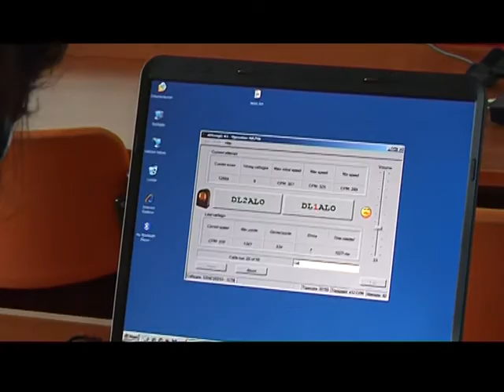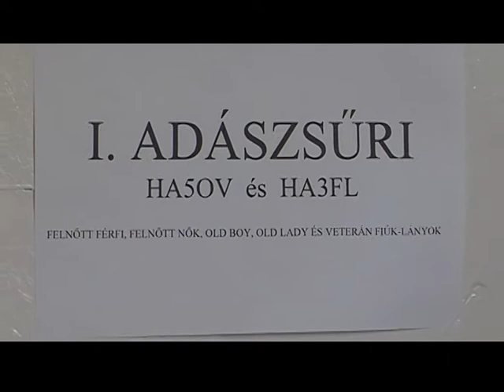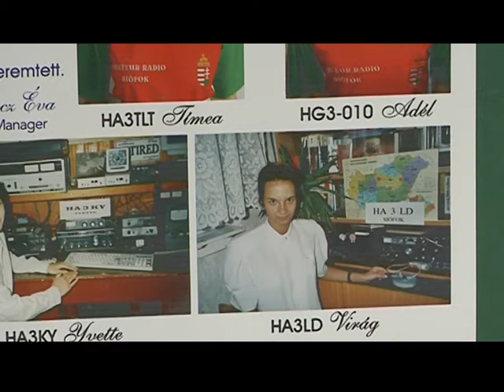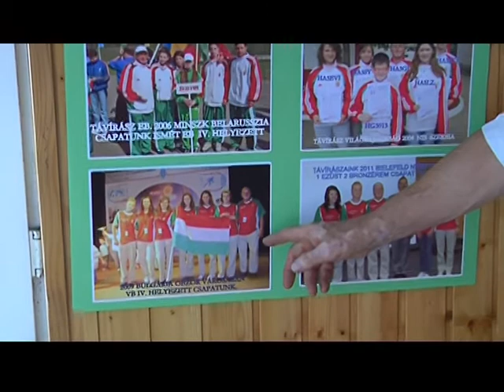Téma Siófoki rádióamatőr verseny-2014.08.30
Siófoki rádióamatőr versenyről készült 10 perces összefoglaló.